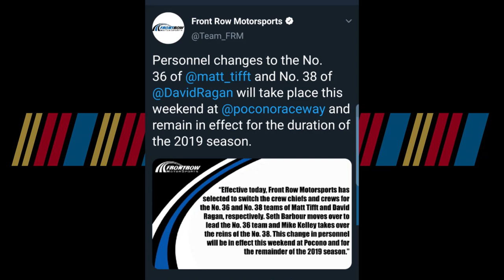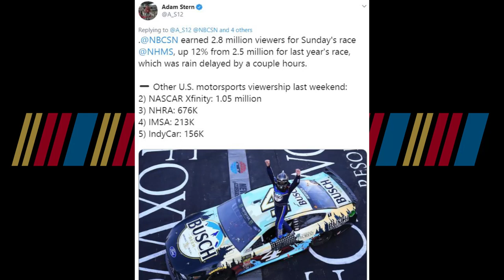Should Cup Regulars Race Xfinity Drivers Differently? | NASCAR News